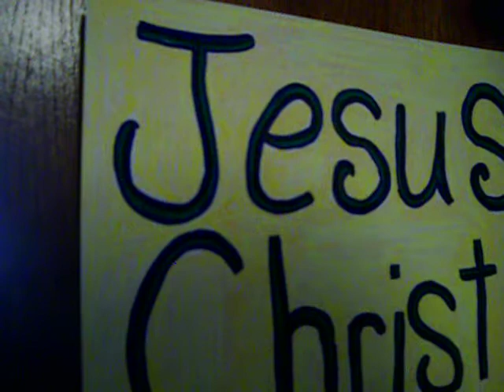funeral plans written by Linda Johnson but sung by me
This song is one  of my fav's . I cracked up in a few spots  I havent fully gotten my voice back  where I have been sick , but I hope you enjoy this and I hope it Blesses you.